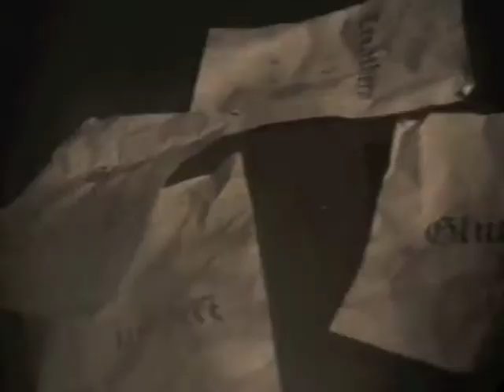Freakshow 2013 - Promo 2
Step right up and see the most amazing display of human oddities known to man
as Ridge Student Ministries presents...Freakshow.

Admission is FREE but seating is limited.

If you would like to guarantee yourself a seat
there will be VIP Wristbands available on-site at the show for $5.00
(includes preferred seating, program, popcorn and a pre-show photo-op)
Just visit ridgestudents.com to get more info on Freakshow 2013!